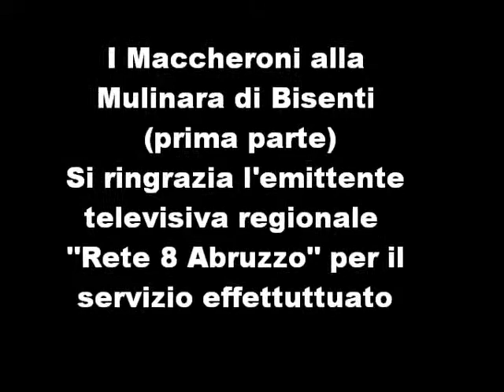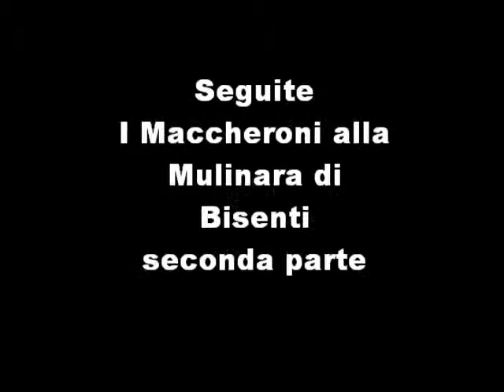Maccheroni alla mulinara di Bisenti prima parte.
Come si preparano i maccheroni alla mulinara. Prodotto tipico Abruzzese originario del comune di Bisenti in provincia di Teramo